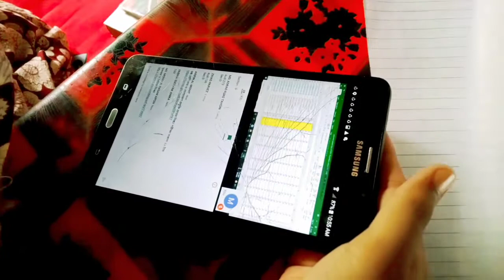সুন্দর আরেকটি দিনের কাহিনী।। সারাদিনের ব্যস্ততা🙄।।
I have shared  another  day morning  to noon activities. Hope you will like this vlog.